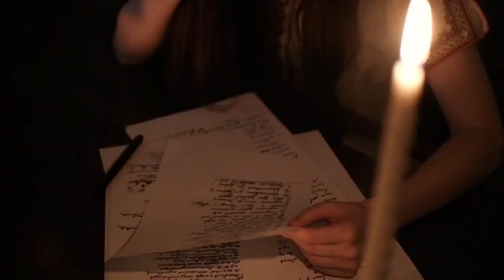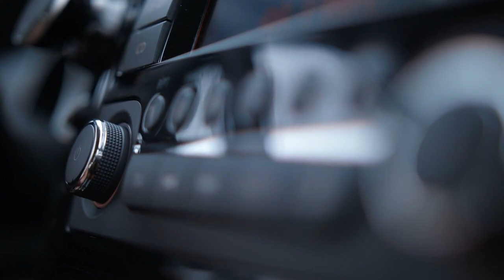Les ORIGINES d'HALLOWEEN - Vous n'êtes pas prêt 🎃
🎃 Salut les fans de l'étrange ! 🎃

Aujourd'hui, on plonge dans les origines mystérieuses d'Halloween, cette fête qui fait frissonner le monde entier ! Vous pensez que c'est juste une excuse pour manger des bonbons et se déguiser ? Détrompez-vous !

👻 Au programme :

- Des racines celtiques avec la fête de Samhain
- La transition vers la Toussaint chrétienne
- Les légendes et mythes qui ont façonné cette fête terrifiante !

👹 Préparez-vous pour un voyage dans le temps, plein de sorts et de frissons. Vous ne verrez plus jamais Halloween de la même manière !

Musique générique de fin :
- Artist : C418